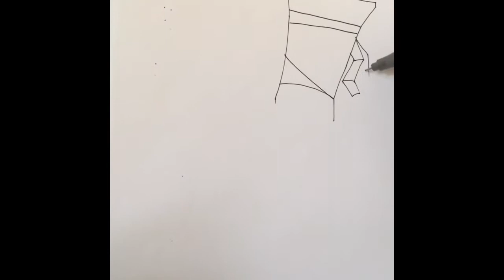Mein Film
Doodle